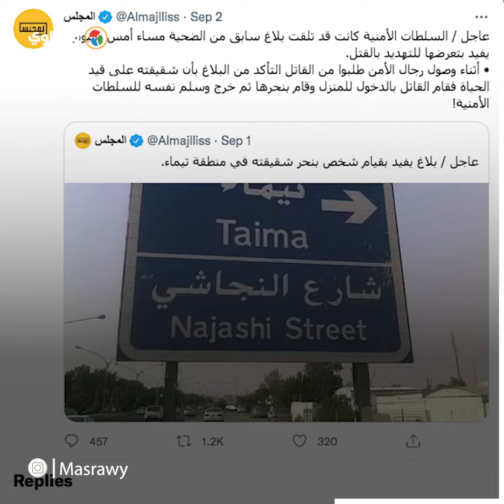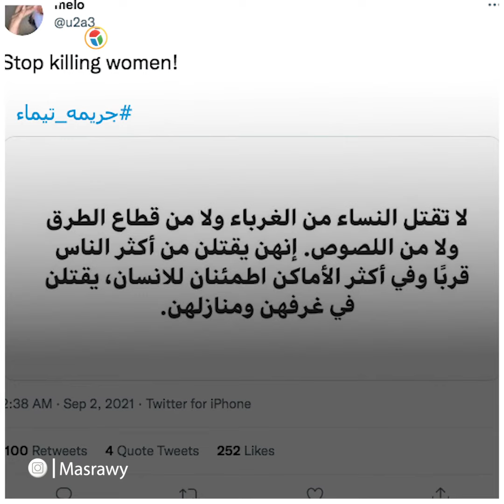ترك الشرطة على الباب ونحر أخته ثم سلم نفسه.. جريمة تيماء تهز الكويت